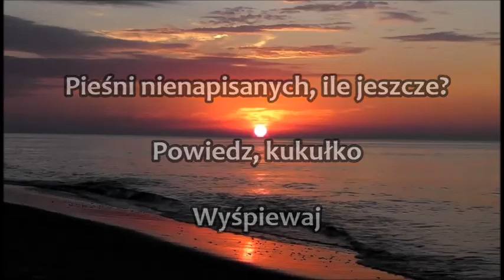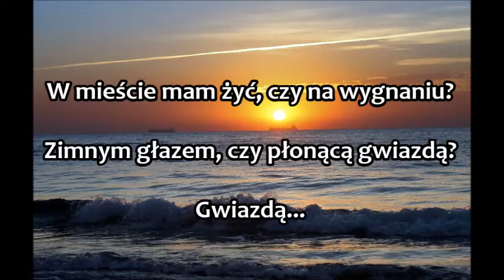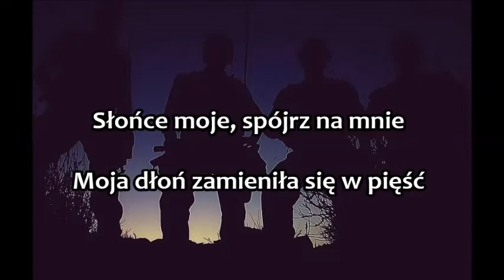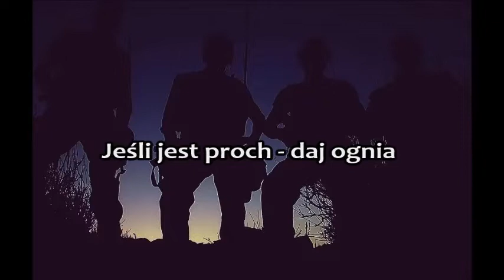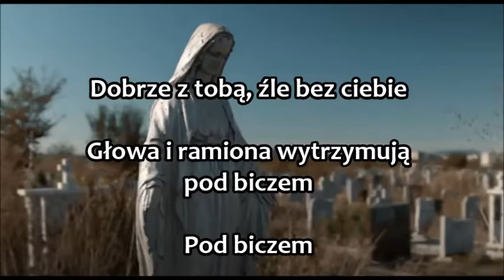Kukułka - Wiktor Coj - polski tekst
~ tłumaczenie autorskie ~

Music, video and photos belong to their owners.
I am not making money off of the video, nor is it my intention to do so at any time in the future.
Translation is just a hobby of mine.